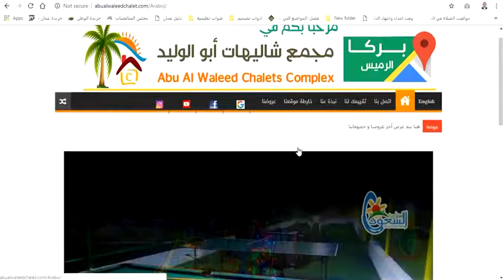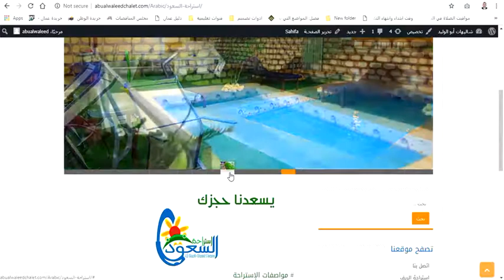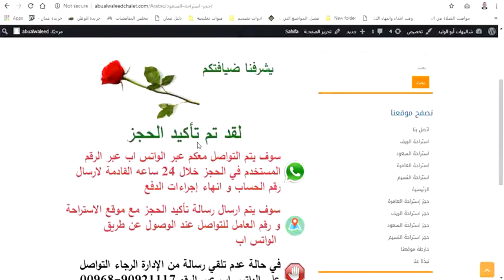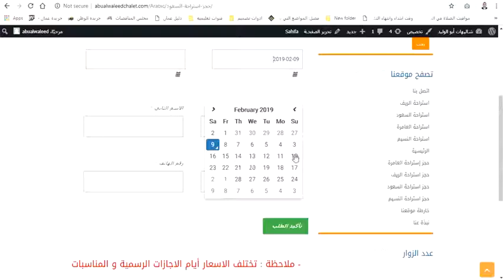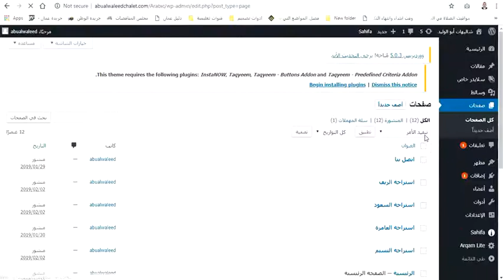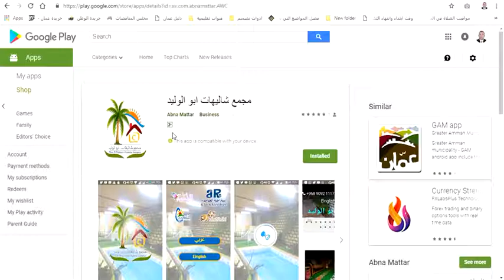افضل تطوير و انتشار لاستراحاتك او فندقك او شاليهاتك او مخيمك